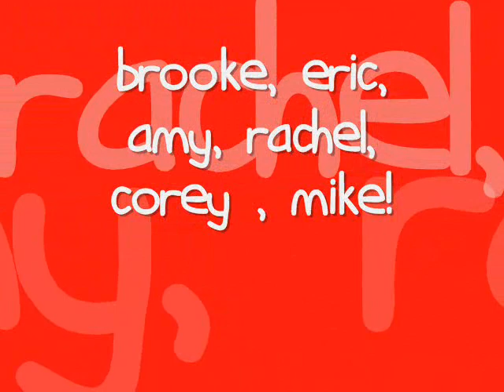Blue Water High tribute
Questo video non è altro che un piccolo tributo ad un grande telefilm, che mi ha appassionato molto!